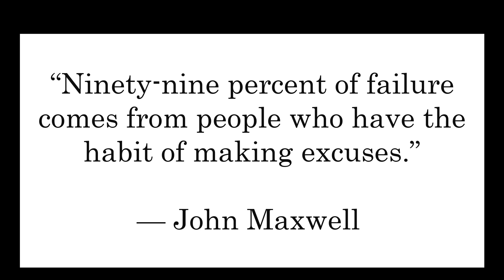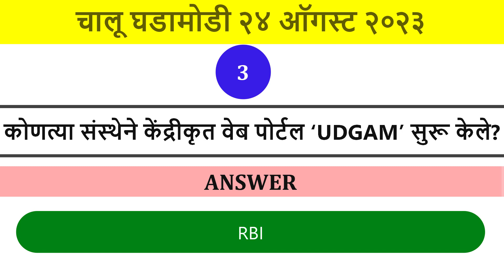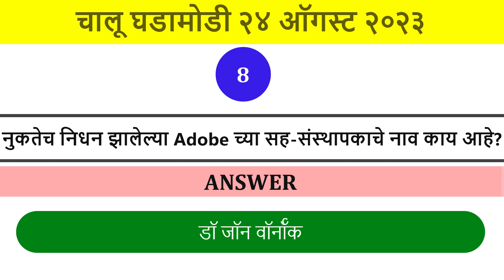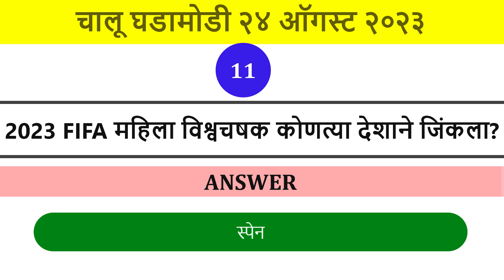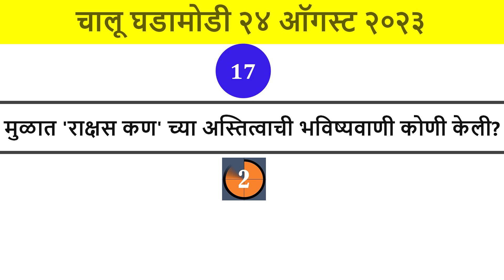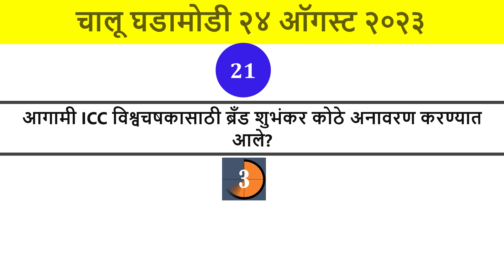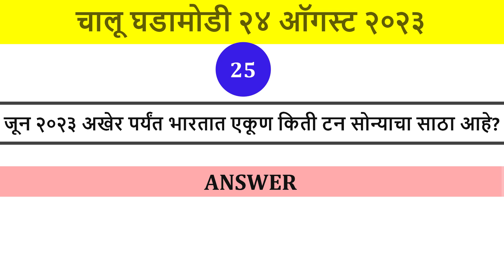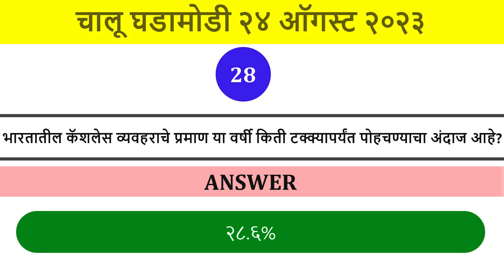24 August 23 Daily Current affairs in Marathi चालू घडामोडी प्रश्न उत्तरे |DR. PRAMODD|ALL EXAMS MCQ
24 August 23 Daily Current affairs in Marathi चालू घडामोडी प्रश्न उत्तरे |DR. PRAMODD|ALL EXAMS MCQ
Dear students,

General Knowledge
All Exams MCQ's
Current Affairs
current affairs in marathi
current affairs marathi mpsc
2023current affairs
marathi gk gs
marathi
चालू घडामोडी प्रश्न उत्तरे 2023
चालू घडामोडी 2022 mpsc
mpsc चालू घडामोडी
चालू घडामोडी
पोलीस चालक पेपर 2023 चालू घडामोडी प्रश्नोत्तरे
2023 वर्षातील चालू घडामोडी प्रश्न उत्तरे
पोलीस भरती चालू घडामोडी प्रश्न उत्तरे 2023
current affairs 2023
चालू घडामोडी प्रश्नोत्तरे 2023
पोलीस चालक 2023 पेपरमधील मधील चालू घडामोडी चे प्रश्न उत्तरे
तलाठी भरती प्रश्नसंच चालू घडामोडी,संपूर्ण चालू घडामोडी 2022
पोलीस भरती चालू घडामोडी 2022